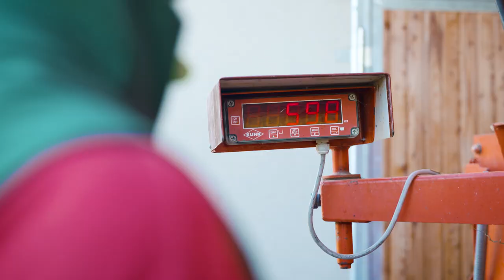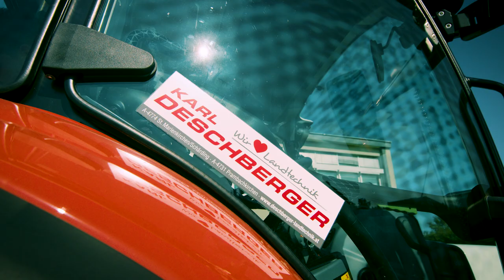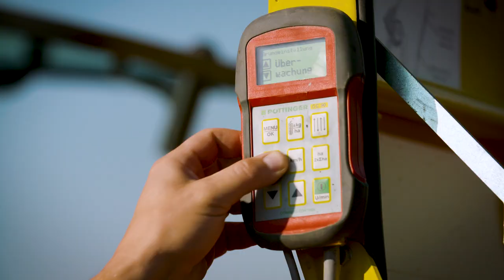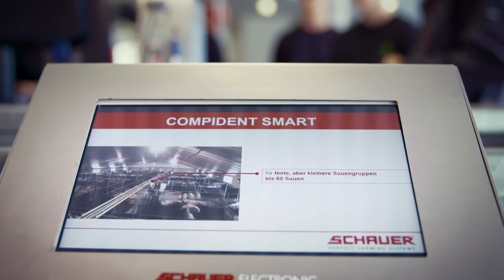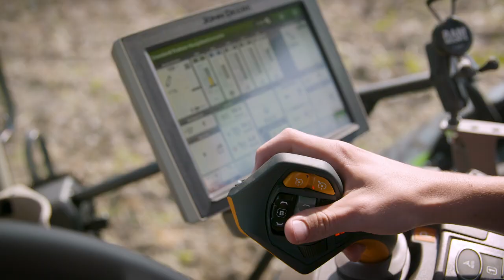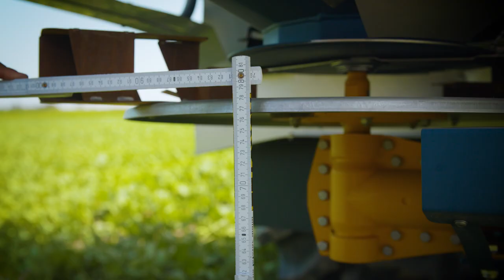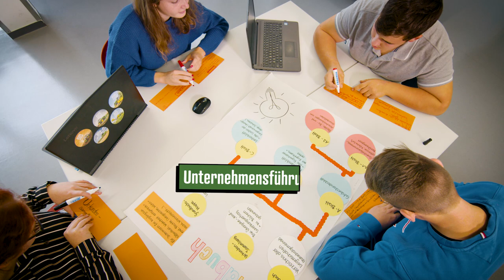Landwirtschaft erleben! | Herzlich willkommen in deinem Ausbildungszentrum! | LFS Waizenkirchen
Herzlich willkommen in deinem Ausbildungszentrum im Herzen Oberösterreichs!

00:00 | Ein „Muuh"ltiversum im Kuhstall
01:22 | Der Traktor wartet auf dich!
02:47 | Knowhow rund um die Sau!
04:02 | Der Nährboden deiner Zukunft
05:22 | Zeig aus welchem Holz du geschnitzt bist!
06:39 | Ein Abschluss mit vielen Möglichkeiten

Mehr Informationen zu uns..

Die Fachschule Waizenkirchen im Portrait

 - 3 jährige praxisorientierte Ausbildung der Jugendlichen in 3 Ausbildungsschwerpunkten:

    Rinderhaltung
    Schweinehaltung
    Feldgemüsebau

- Vorbereitungslehrgang zur Berufsreifeprüfung - eine Matura für junge LandwirtInnen

- Facharbeiterausbildung im 2. Bildungsweg - Fachschule in Abend- und Tagesform

- Fachschule für Erwachsene - Fachrichtung Feldgemüsebau